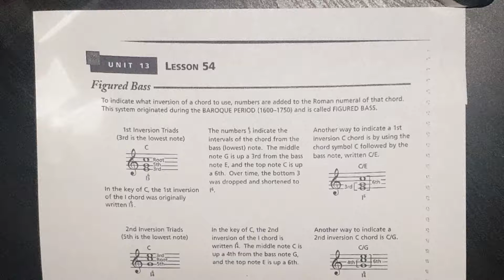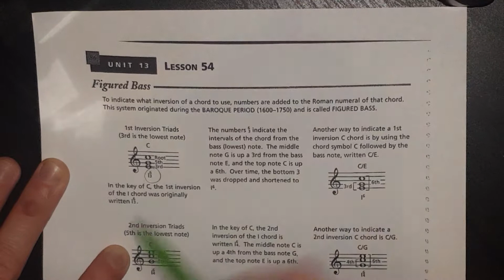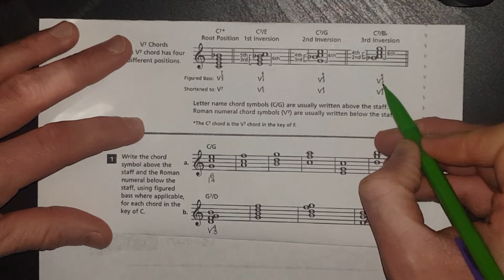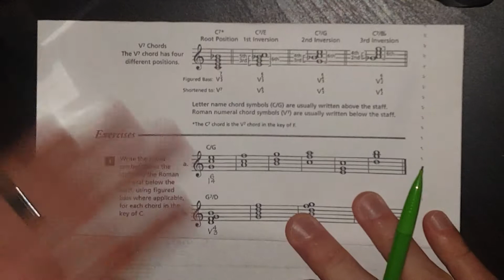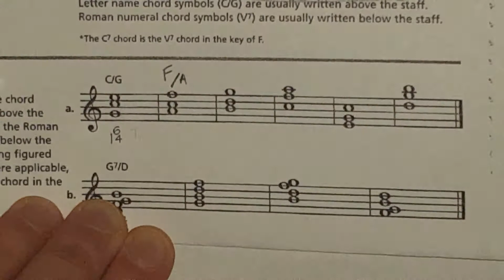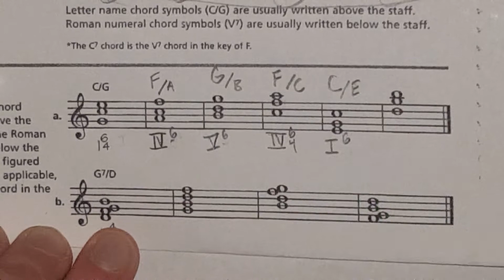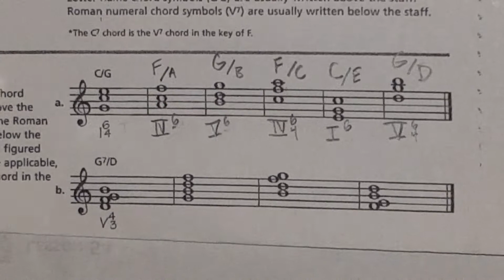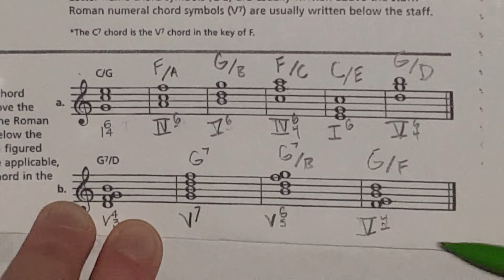Alfred's Essentials of Music Theory Unit 13, Lesson 54